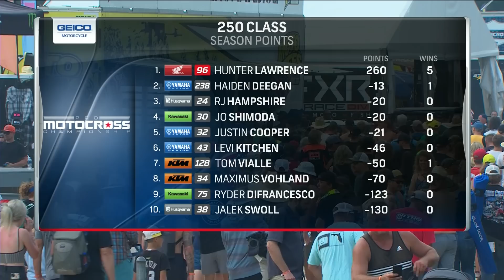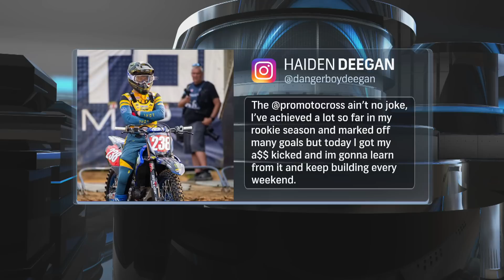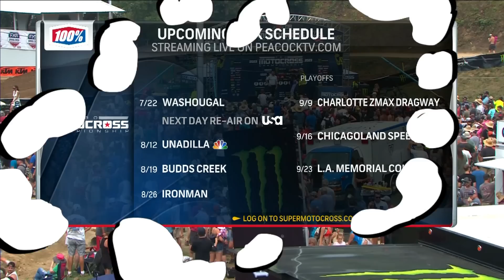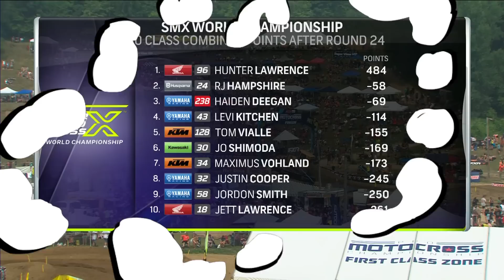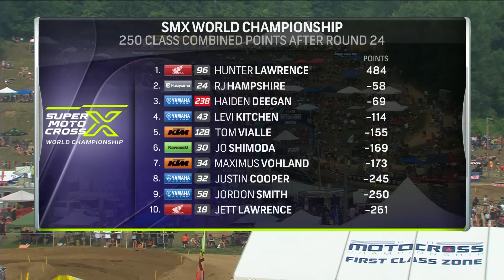Takeaways and analysis from Spring Creek Pro Motocross Rd. 7 | Title 24 Podcast | Motorsports on NBC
(0:00) RC and RV dig into Chase Sexton's ride at Spring Creek, Jett Lawrence finally getting challenged, the track prep and speed of Millville, Jason Anderson back to form and unfortunate crash
(27:03) Hunter Lawrence is back, but an odd end to Moto2, Haiden Deegan's ability to stick around the title hunt, Jo Shimoda and Justin Cooper making waves
(49:35) What is the difference in mindset and ability between Supercross and Motocross
(57:38) Washougal Preview and Stories
Ricky Carmichael and Ryan Villopoto dissect Spring Creek from Chase Sexton challenging Jett Lawrence but making mistakes, Dylan Ferrandis' comments on the track, Hunter Lawrence's strange Moto2 finish, Haiden Deegan's ability to stay in contention, and why the mindset difference between Supercross and Motocross.